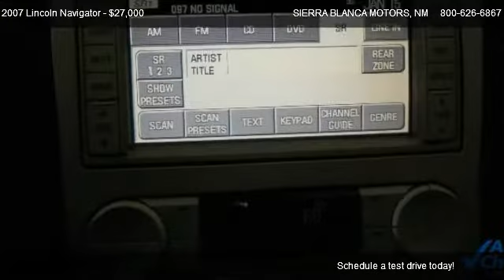Lincoln Navigator Ultimate @ SIERRA BLANCA MOTORS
Entertainment Package (14-Speakers w/600+ Watts Peak Power, Rear-Seat DVD System, SIRIUS Satellite Radio, and THX II Certified Audio System), Navigation/Entertainment Package, 4D Sport Utility, 4WD, ABS brakes, Alloy wheels, Electronic Stability Control, Front dual zone A/C, Heated door mirrors, Heated front seats, Heated/Cooled Front Row Driver/Passenger Seats, Low tire pressure warning, Power moonroof, Remote keyless entry, and Traction control. Are you looking for an used vehicle that is in incredible condition? Well, with this handsome-looking 2007 Lincoln Navigator, you are going to get it.. This SUV is nicely equipped with features such as Entertainment Package (14-Speakers w/600+ Watts Peak Power, Rear-Seat DVD System, SIRIUS Satellite Radio, and THX II Certified Audio System), Navigation/Entertainment Package, 4D Sport Utility, 4WD, ABS brakes, Alloy wheels, Electronic Stability Control, Front dual zone A/C, Heated door mirrors, Heated front seats, Heated/Cooled Front Row Driver/Passenger Seats, Low tire pressure warning, Power moonroof, Remote keyless entry, and Traction control. J.D. Power and Associates gave the 2007 Navigator 4 out of 5 Power Circles for Overall Initial Quality. It will save you money by keeping you on the road and out of the mechanic's garage. Sierra Blanca Motors has succeeded for the past 46 years because we have consistently provided SUPERIOR Sales and Service in the Ruidoso area & throughout Southeast New Mexico and West Texas!.